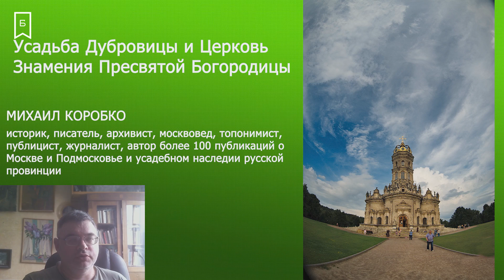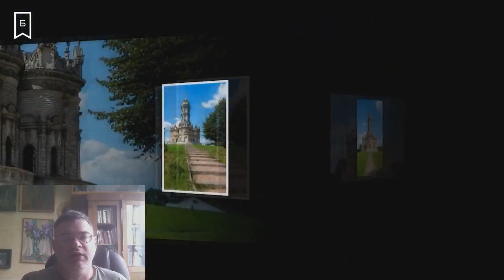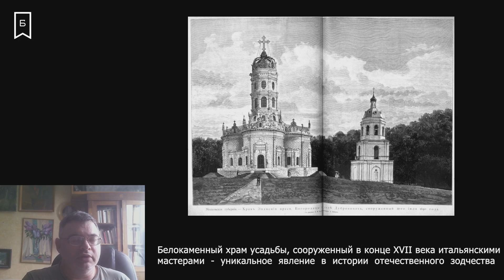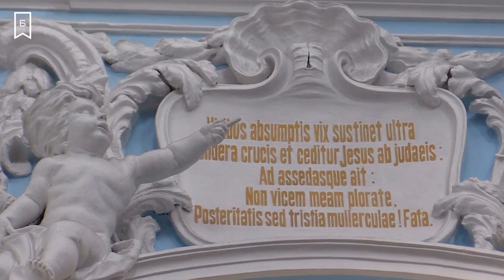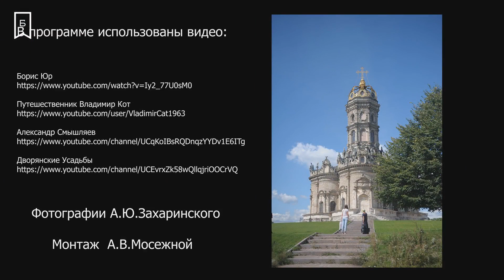Краеведческий понедельник - Усадьба Дубровицы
Эта усадьба Голицыных сохранила набор основных построек, в том числе господский дом. Белокаменный храм усадьбы – Церковь Знамения Пресвятой Богородицы- сооруженный в конце 17 века итальянскими мастерами - уникальное явление в истории отечественного зодчества.
Видеоэкскурсию проведет Михаил Коробко – историк, писатель, архивист, москвовед, топонимист, публицист, журналист, автор более 100 публикаций о Москве и Подмосковье и усадебном наследии русской провинции.